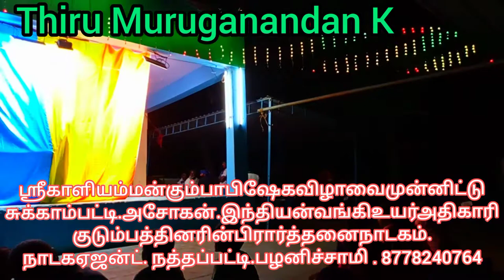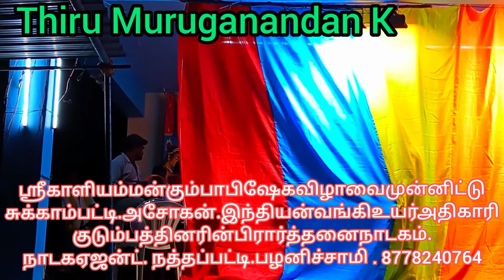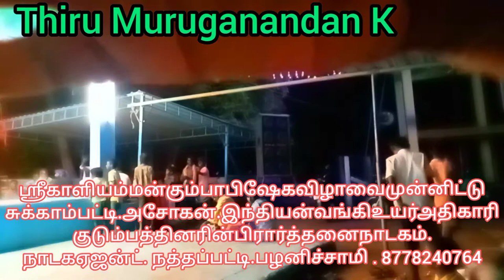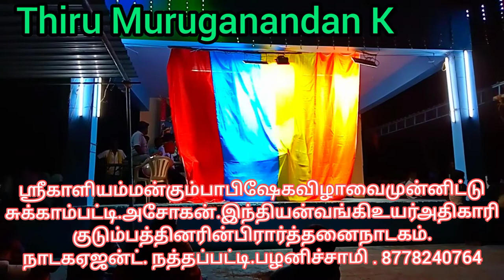பாசுபதம்நாடகம்.1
கரூர்மாவட்டம்.பண்ணப்பட்டிகிராமம்.கடவூர்வட்டம்.சுக்காம்பட்டியில் ஸ்ரீகாளியம்மன்கும்பாபிஷேகவிழாவைமுன்னிட்டு 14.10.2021அன்று சுக்காம்பட்டி திரு.அசோகன்.இந்தியன்வங்கிஉயர்அதிகாரி குடும்பத்தினர் நடத்தியபாசுபதம்நாடகம்.
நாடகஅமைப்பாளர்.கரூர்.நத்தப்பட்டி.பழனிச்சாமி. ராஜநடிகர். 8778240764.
ராஜநடிகர்.எளமணம் வேலுச்சாமி. அர்ஜூனன்.
பேரூர்ஜெயபால்..தர்மர்/சிவபெருமான்
ராஜநடிகை.மணப்பாறை லட்சுமிப்பிரியா..ஏலகன்னி.
கள்ளபொம்மன்பட்டி. வைரப்பெருமாள்...கிருஷ்ணன் மற்றும் காளிதேவி.
புதுப்பட்டிசெம்பகணம் நாகராஜ்.பீமன் மற்றும் பேராண்டன்.
எளமணம்.குமரேசன்.பபூன்.
கரூர்.ஜெயஸ்ரீ.டான்ஸ்.
கொசூர்.கம்பளியாம்பட்டி.ராஜா.ஆர்மோணியம்.
கம்பிளியாம்பட்டி பாண்டியன்.மிருதங்கம்.இளங்கோ..தாளம்..